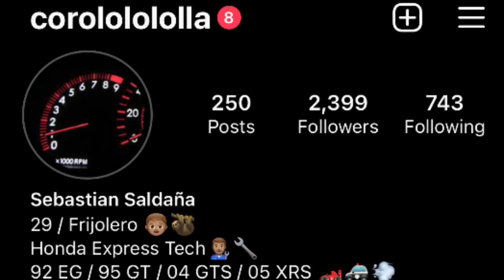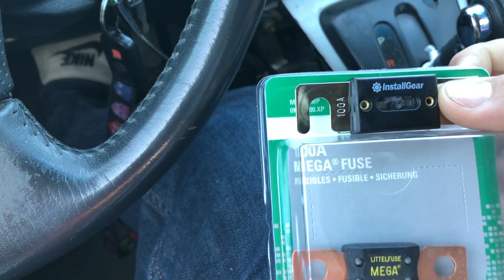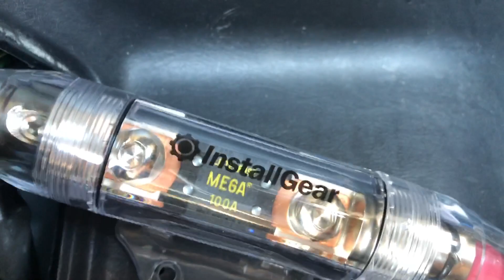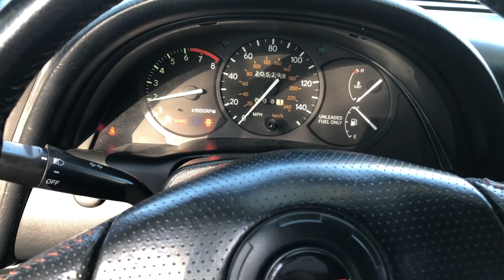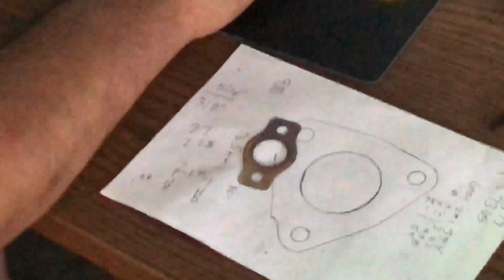The main reason why car enthusiasts hate California.